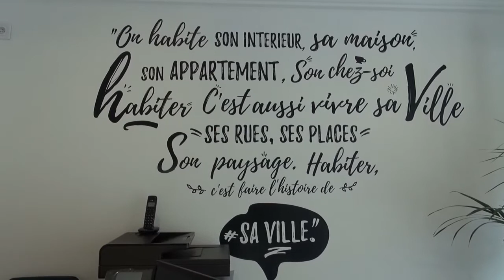160509 VE inauguration 1 JS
Inauguration de la maison de l'habitat à Vence